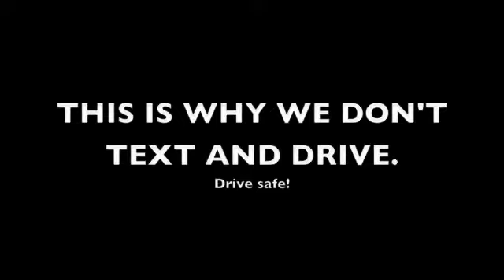Texting while Driving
OR YOU WILL DIE.